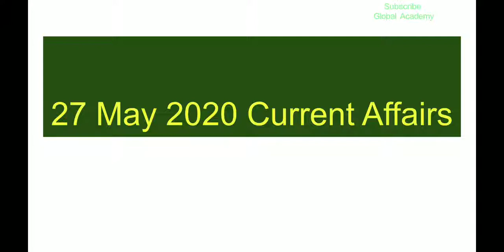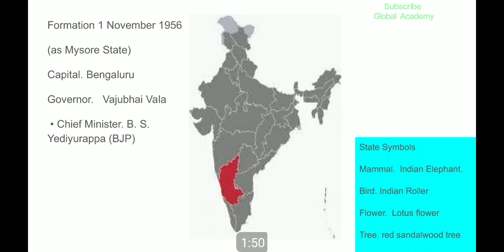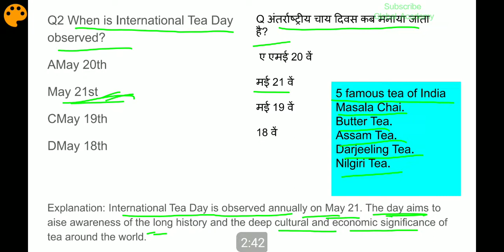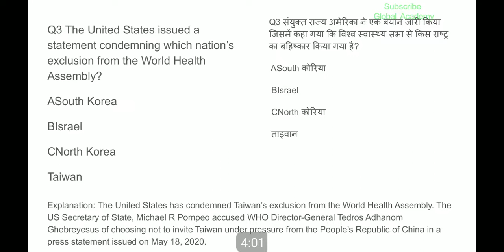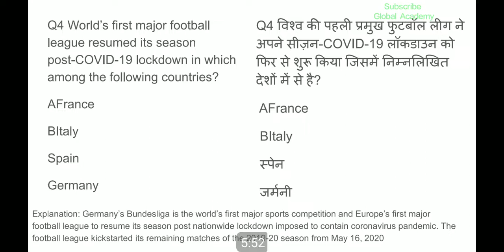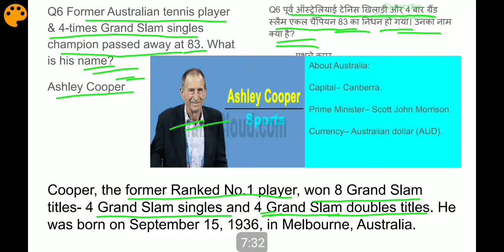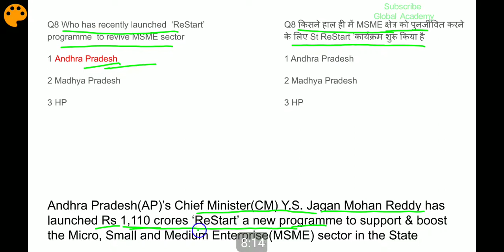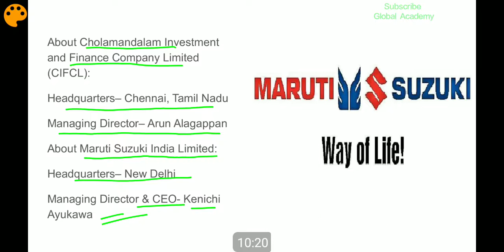CA#57 | 27 May Current Affairs | Daily Current Affairs in Hindi and English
The purpose of  this type of vedio is that the students get mastery not only in daily current affairs but also in the other subjects like Geography, History, politics, Economics, and the International politics and foreign affairs,

This channel is created to upload lectures on various topics of 8th 10th and other JKBOSE Classes
Psc, jkssb and all Compititive exam, especially for those students who belong to far flung area and are not able to join coaching classes... For any type of queries kindly contact us On wattsapp contact..
U can also contribute as per your status for the Upliftment of this Educational Platform through your donations on the following SBI account: 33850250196
IFSC : SBIN0003659